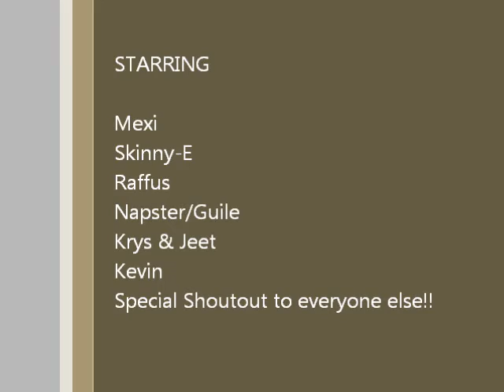Its over 9000!!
featuring Funk Delivery & KinetiQ Crew

Credits song: Mac Lethal